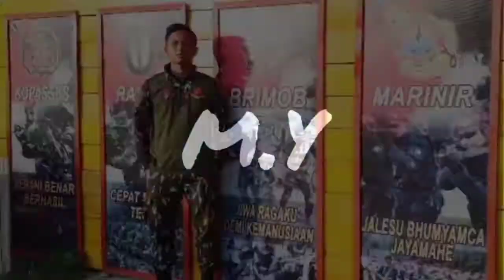TAHUN PERTAMA BUKA PUASA BARENG ISTRI ⁉️ VLOG MR.YANZ